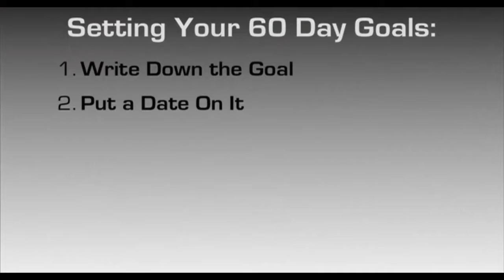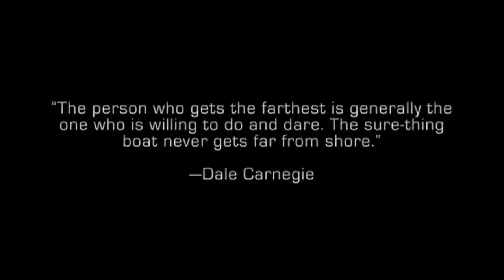Set a 60day goal